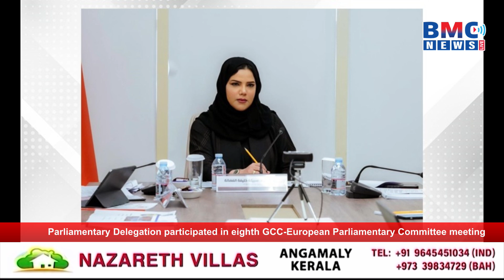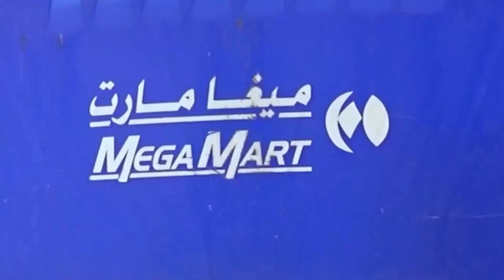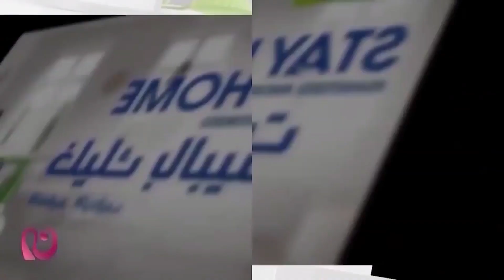BMC NEWS LIVE ENGLISH 05-07-2024